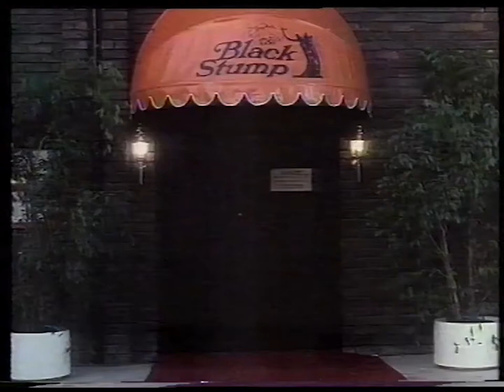Black Stump Restaurants - 1988 Australian TV Commercial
Rifling through the bins outside Woolworths for Shop-A-Docket vouchers before going to the Black Stump with mates was a rite of passage for many Australians in the 1990s

Recorded during a broadcast of an episode of sitcom "Soap" from TCN-9 Sydney. Exact date unknown, but this was definitely recorded in mid-1988 based on the Today promos featuring Expo 88 in Brisbane on the same tape.